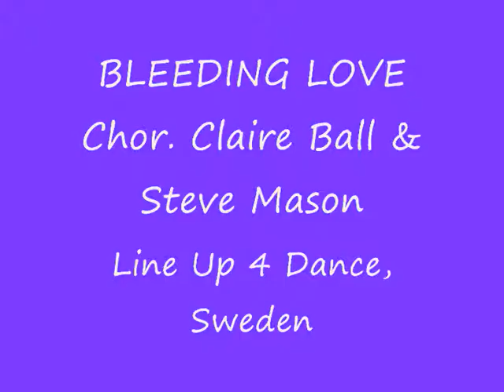Bleeding love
BLEEDING LOVE, linedance perfomed by Line Up 4 Dance, Sweden